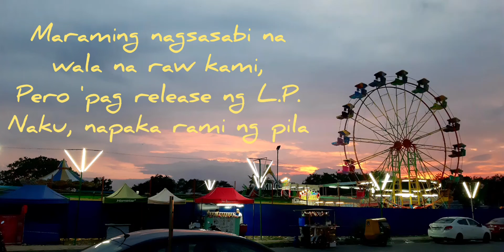COLLABORATION VERSES PRESENTS: MASTER RAPPER FRANCISM | RESPETO | WITH LYRICS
2nd verse of Respeto
FrancisM
Kikong Kalye Kilabot ng Kalentong
By Chinese Mafia
From the album: The Leading News Daily
Year: 1997